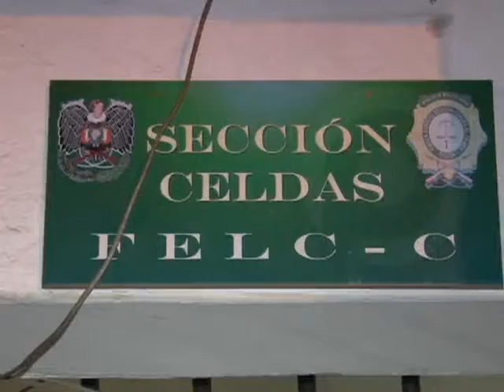VO APREHENDE LADRON DE CELULAR